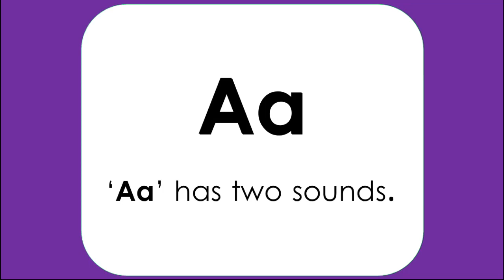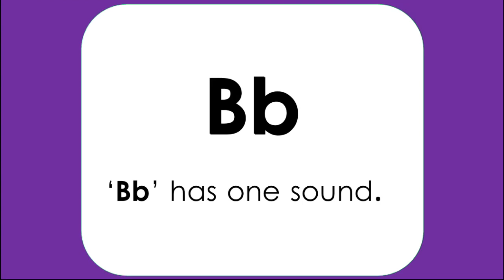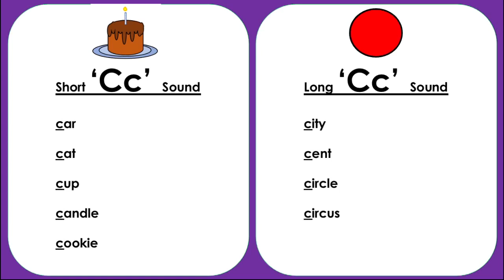WLTL: Phonics ‘a’, ‘b’, ‘c’ sounds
Re-upload

Learn all the sounds that these letters make.